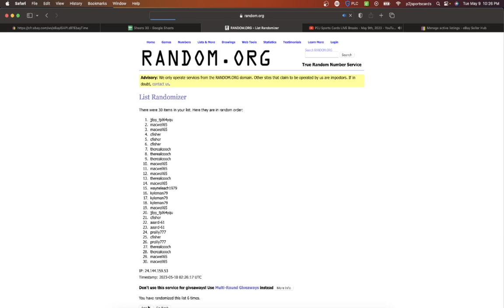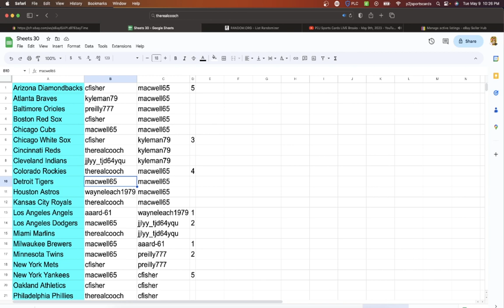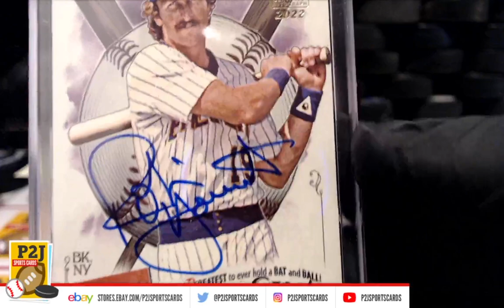Break #8615 2022 Topps Archives Signature Series Retired Autograph Baseball Player Card Box Break